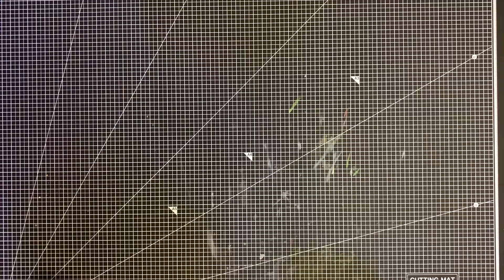천연 뇌록 석채 만들기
안녕하세요, 단작가입니다:)
그야말로 돌깨는 영상... 그마저도 큰 돌은 못 깨고 작은 돌만 깨고 끝나는 영상입니다ㅋㅋㅋㅋㅋ
이렇게 만든 석채를 가지고 다음에(언젠가는) 작업하는 영상도 올려볼게요^^!

콘텐츠도 그렇고 아직 많이 허접합니다.
작가로서 작품세계를 확장하고 싶어서 일단 유튜브에 뛰어들었습니다만,
아직은 명확히 잡히지 않은 상태라
이것저것 작은 것들부터 시도하는 중이에요.

작업의 과정을 공유하고 싶기도 하고,
영상이나 사운드를 결합한 작업을 하고 싶기도 하고, 뭔가 욕구는 있는데
어떻게 풀어갈지가 숙제네요.

함께 해주신다면 정말 감사하겠습니다!